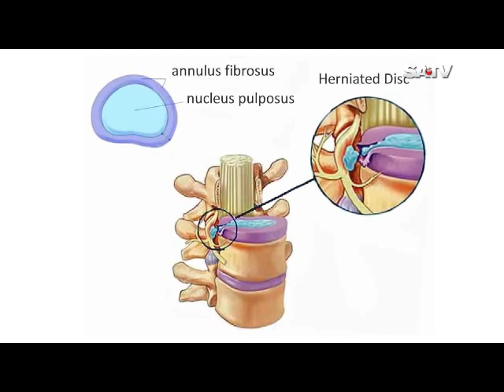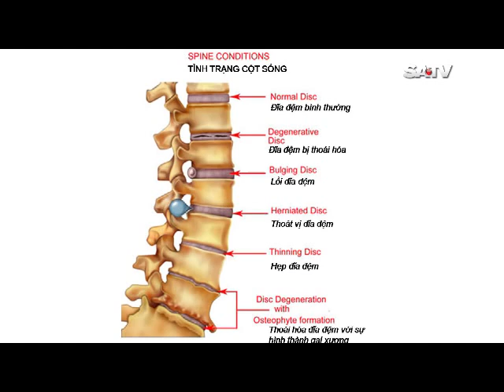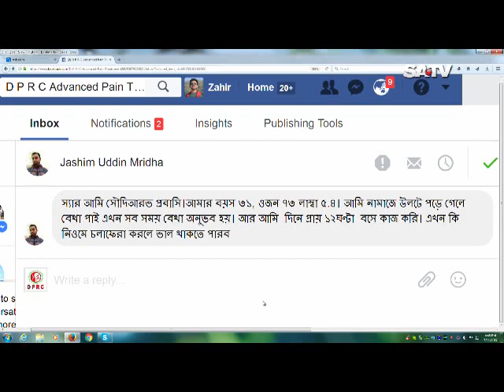মেরুদণ্ড ব্যথার সহজে সঠিক চিকিৎসা পেতে এসএ টিভির এই ভিডিও দেখুন/pain specialist doctor